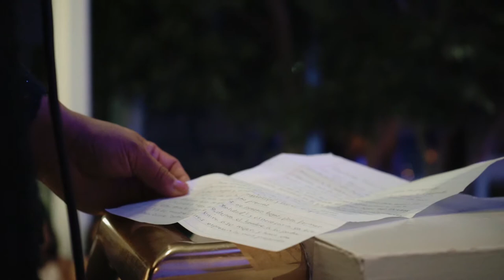Mejia Wedding // Charlotte, NC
NAME // FAITH & ALEJANDRO MEJIA
DATE // JUNE 2019
VENUE // MINT MUSEUM- RANDOLPH | CHARLOTTE, NC

MUSIC // FACES | ROARY
FILMED BY // JODI LEE & SYDNEY SIGMON
EDITED BY // JODI LEE & SYDNEY SIGMON